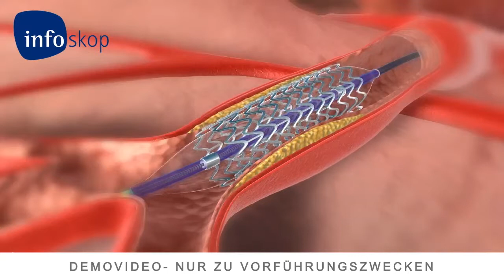Demo Video 2015